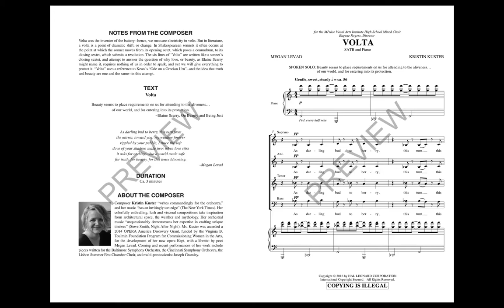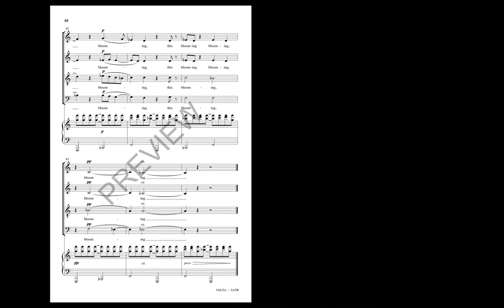Volta (SATB Choir) - by Kristin Kuster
Volta is written with an attempt to answer the question of why love, or beauty, requires nothing of us in order to spark, and yet we will give everything to protect it. “When love stirs, it asks for nothing but a world made safe for truth, for beauty, for the tense blooming.” This is program music which is asking for our full range of musicianship and emotion.